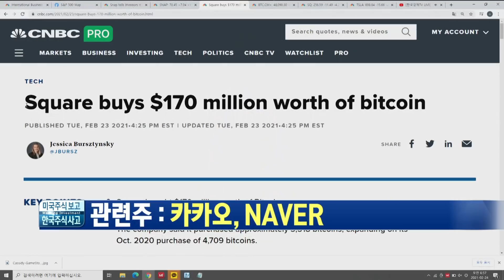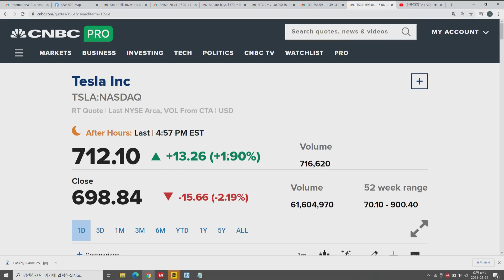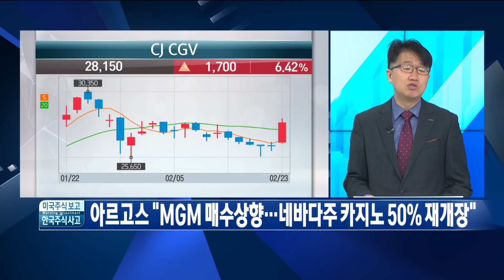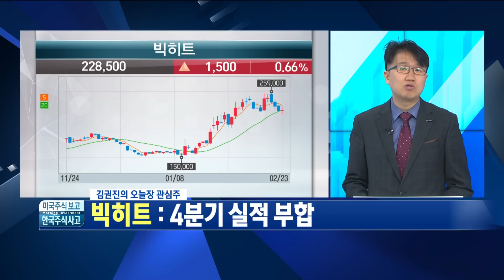어제장 놓쳐선 안됐을 미국주식 오늘장 놓칠지도 모를 한국주식… 오늘장 관심주: 빅히트 / 미국주식보고 한국주식사자 / 한국경제TV